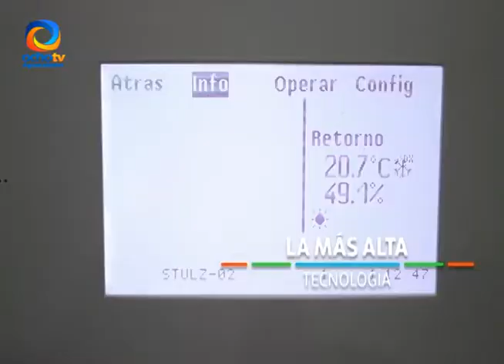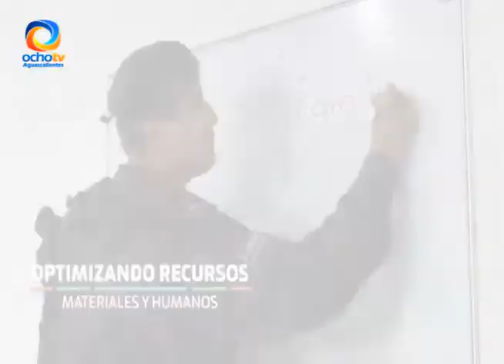CONSTRUCCIÓN DEL SITEC DE LA POLICÍA ESTATAL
Con una inversión de 900 millones de pesos, ponen en marcha la contrucción del SITEC de la Policía Estatal.

Camarógrafo: Juan Miguel Villalobos